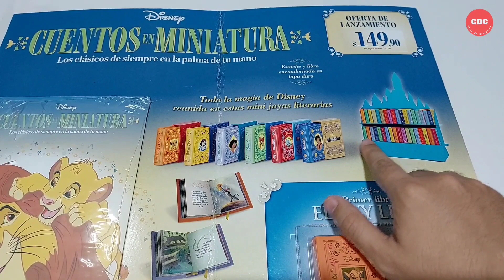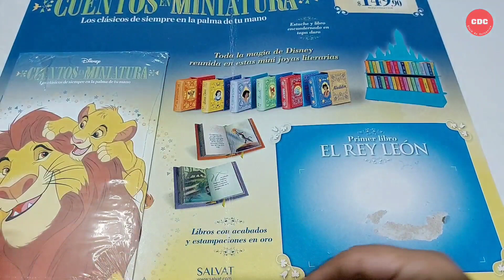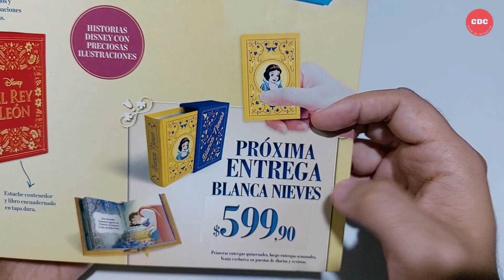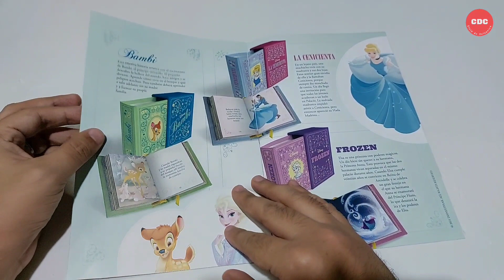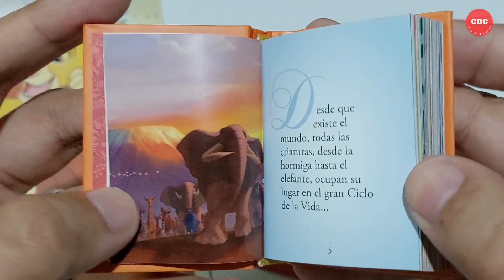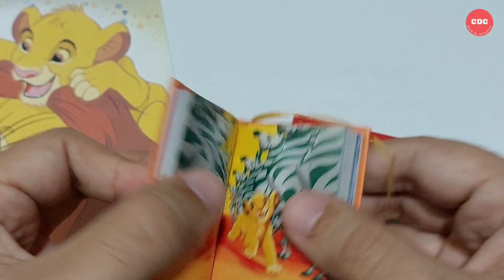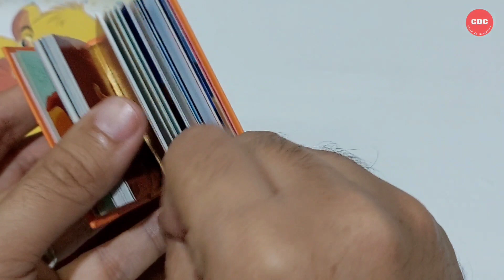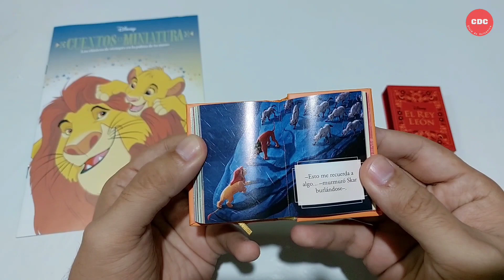Colección Disney Cuentos en Miniatura - Salvat